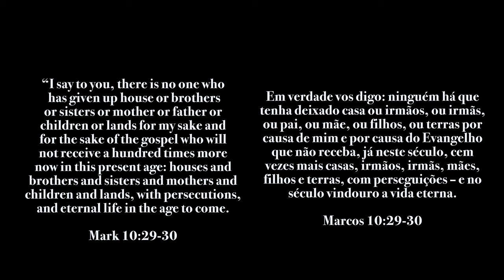Church of Our Lady of Mount Carmel | Igreja Nossa Senhora Do Monte Carmelo Brasil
The Church of Our Lady of Mount Carmel is a Catholic church located in Caieiras, São Paulo, Brazil. It is dedicated to Our Lady of Mount Carmel, an important Marian devotion in the Catholic tradition.

The Second Order of the Heralds of the Gospel (Sisters):
The Heralds of the Gospel is a Roman Catholic lay apostolate and clerical association founded in Brazil in 1999 by Msgr. João Scognamiglio Clá Dias. The Heralds of the Gospel is known for its strong devotion to Our Lady and its commitment to evangelization and promoting the Catholic faith.

Within the Heralds of the Gospel, there is a Second Order consisting of religious sisters. These sisters embrace a contemplative and active way of life, balancing prayer with various apostolic works, including education and charitable activities.

Our Lady of Mount Carmel:
Our Lady of Mount Carmel is a title of the Blessed Virgin Mary, and it is closely associated with the Carmelite Order, a Roman Catholic religious order founded in the 12th century. The history of Our Lady of Mount Carmel is deeply intertwined with the history of the Carmelite Order.

The origins of the devotion to Our Lady of Mount Carmel can be traced back to the Holy Land in the 12th century. A group of Christian hermits and monks settled on Mount Carmel, near Haifa in present-day Israel. These hermits dedicated their lives to contemplative prayer and sought to live in imitation of the Prophet Elijah, who was traditionally believed to have lived on Mount Carmel. They constructed a chapel in honor of the Virgin Mary, and their devotion to her grew over time.

The Carmelites developed a deep devotion to Mary under the title "Our Lady of Mount Carmel." They believed that Mary was their spiritual mother and protector. This devotion spread throughout the Catholic Church, and the Brown Scapular of Our Lady of Mount Carmel became one of its most recognizable symbols.